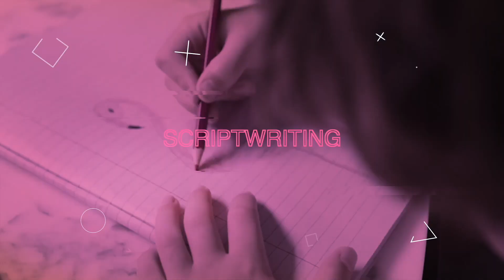PROMO VIDEO | SHOWREEL | AMMAN SINGH FILMS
PROMO VIDEO / SHOWREEL

DIRECTOR - AMMAN SINGH
PRODUCER - AMMAN SINGH FILMS
EDITING - THE PHOENIX FILM COMPANY / AMMAN SINGH